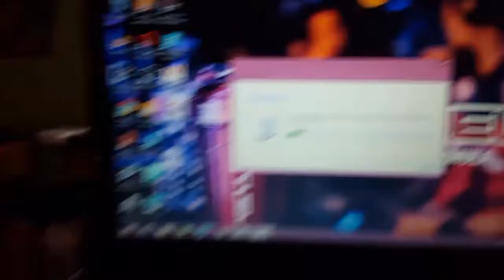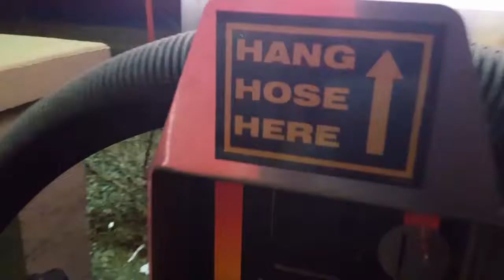Taco Bell Time